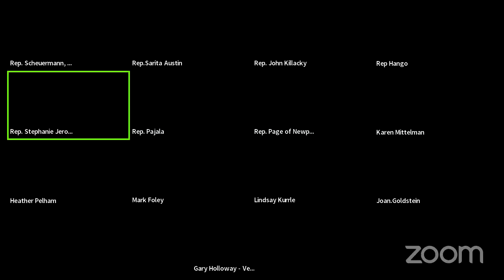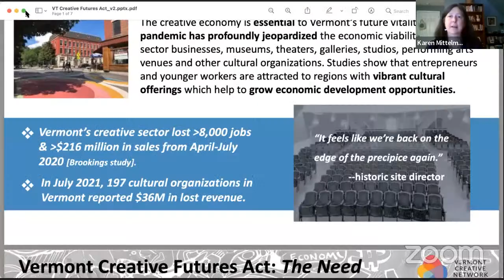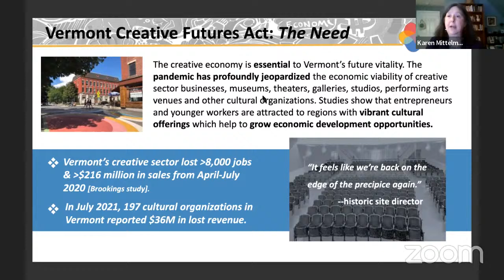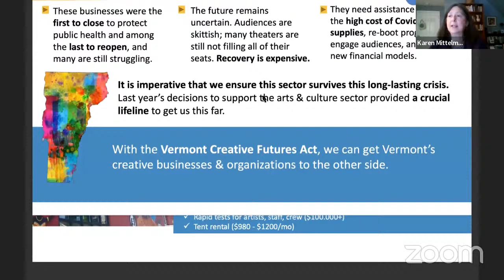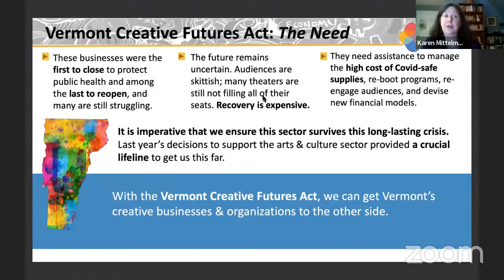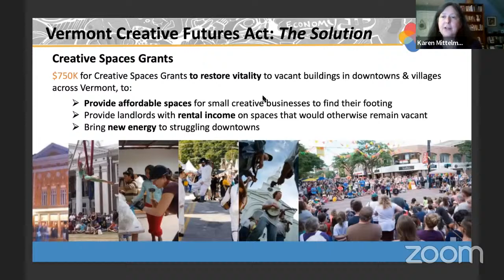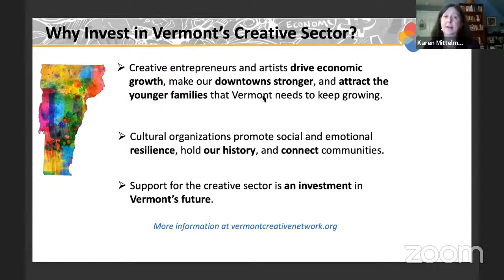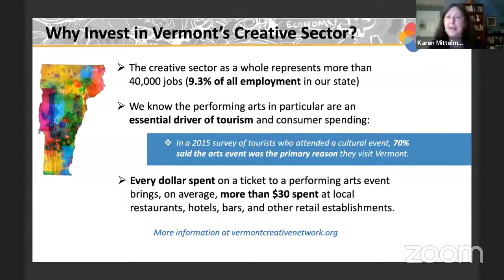Leg Tourism Caucus Mtg 1-7-22 Subject: Creative Futures Act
Guests: Karen Mittelman, Vermont Arts Council; Mark Foley, Foley Linens; Jody Fried, Catamount Arts; Gary Holloway, Vermont Downtown Program Coordinator.